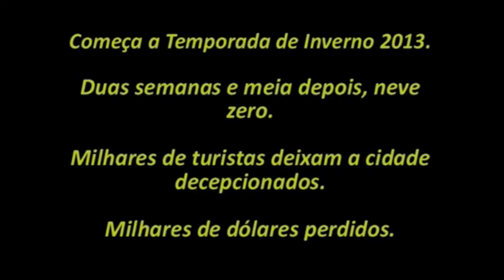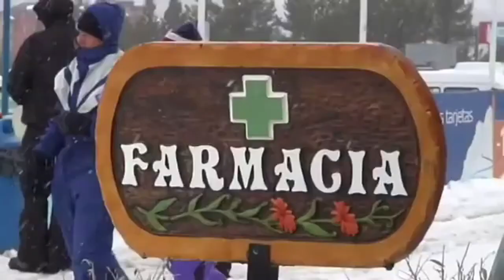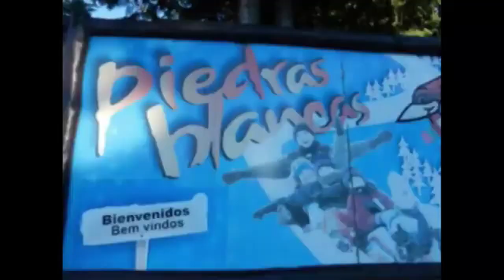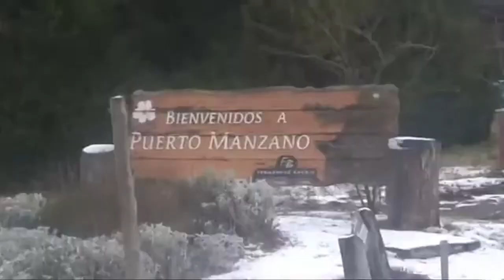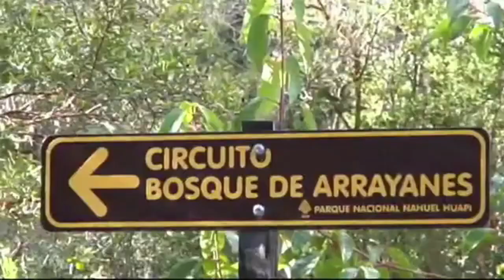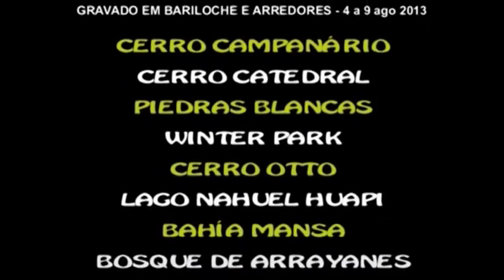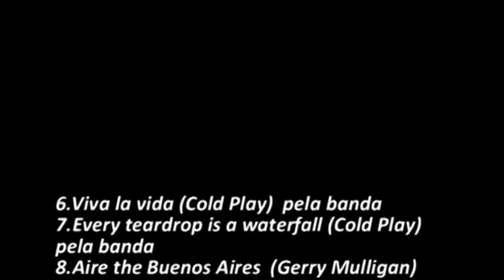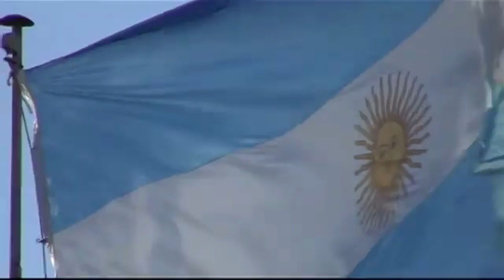BARILOCHE/PATAGÔNIA ARGENTINA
NEVASCA E IMAGENS FANTÁSTICAS